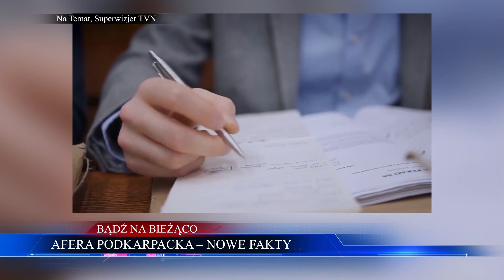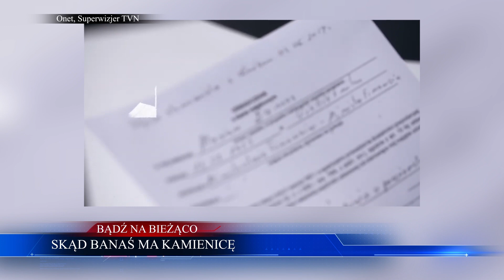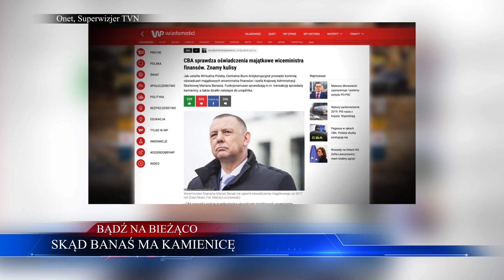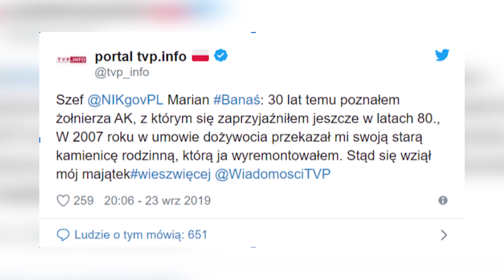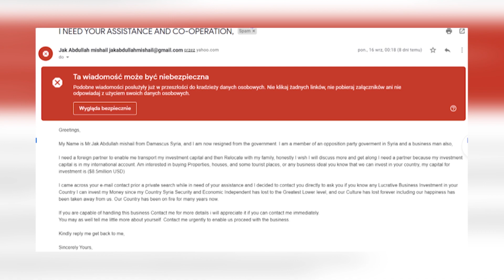PILNE! Francja wzywa do STRAJKÓW W POLSCE! | WIADOMOŚCI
Macron wzywa do protestów w Polsce 00:43
Koniec wiz do USA 05:27
Afera podkarpacka – nowe fakty 09:54
Skąd Banaś ma kamienicę 12:21

ZOSTAŃ PATRONEM!

LUB
LUB
Wpłacaj miesięcznie dowolną kwotę na konto: